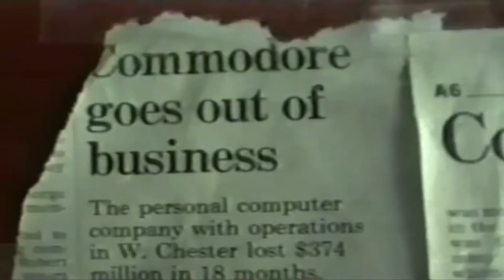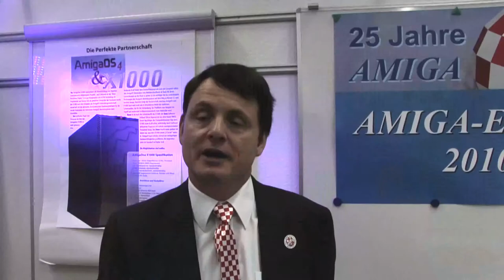Amiga Movie Official Viva Amiga Teaser Trailer HD